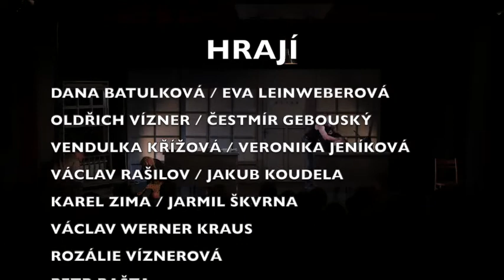Agentura Familie - Zub za zub (sestřih)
Divadelní představení Zub za zub
Autor: Ed McBain

Hrají: Dana Batulková / Eva Leinweberová, Vendulka Křížová / Veronika Jeníková, Oldřich Vízner / Čestmír Gebouský, Václav Rašilov / Jakub Koudela, Karel Zima / Jarmil Škvrna, Václav Werner Kraus, Rozálie Víznerová, Petr Bašta a další.

Dramatizace románu: Alexej Gsölhoffer
Režie: Martin Vokoun
Překlad: Alena Maxová
Producent: Rozálie Víznerová
Scéna: Tereza Víznerová
Kostýmy: Agnieszka Pátá Oldak
Výprava: Zbyněk Simčišin